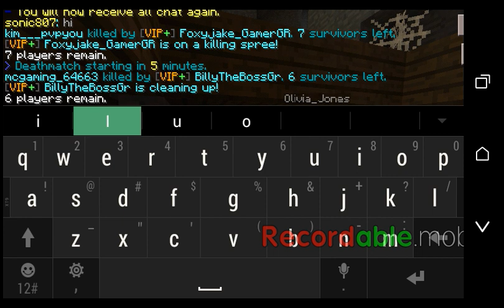Sg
Will
Cool
Kid